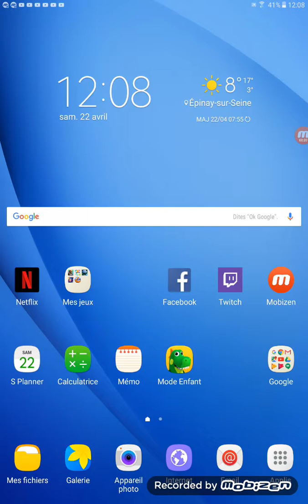On a trop de la chance